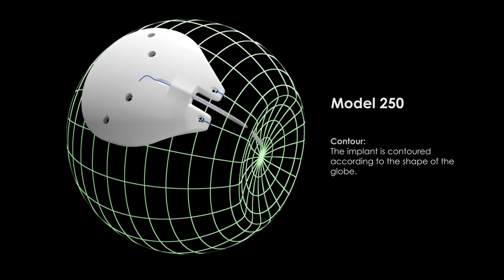Ahmed ClearPath® Model 250 Animation